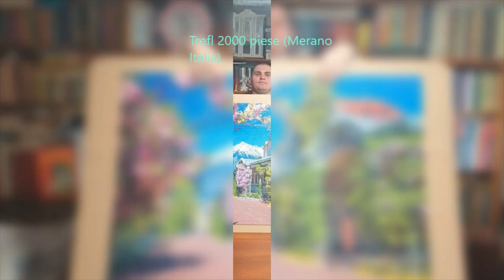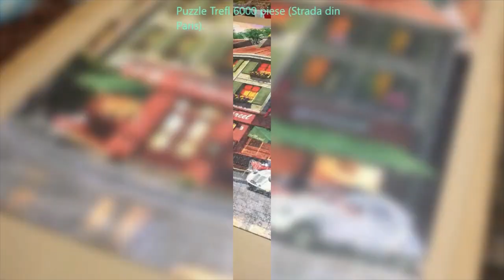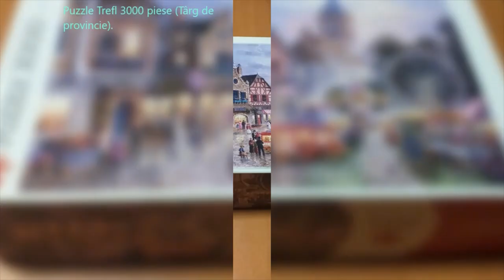Marian - Puzzle-uri terminate în 2022 (Official Video Visualiser)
Roumanian = Puzzle-uri realizate de mine personal acestui an. Sunt frumoase și intersante. Cel mai mare este de 6000 de piese Trefl. Unul este din lemn. E un hobby de care mă bucur încă de când eram copil.
English = Puzzles made by me personally during this year. They are beautiful and interesting. The largest is 6000 Trefl pieces. One is made of wood. It's a hobby I've enjoyed since I was a kid.

Producer/Producător = Marian Sandu.
Background music/Muzică de fundal = Celebration and dance/Sărbătoare și dans.

Text/Text:
Roumanian = Puzzle-uri terminate anul ăsta 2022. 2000 piese Clementoni (China peisaj). Trefl 2000 piese (Merano Italia). Creative Jigsaw puzzle 100 piese (mărime de pasăre și piese în formă de animale). Puzzle suvenir 300 piese (Muzeul Național Cotroceni). Puzzle cu imagine din fermă (piese în formă de cai). Puzzle Castorland 3000 piese (Tower of Babel). Puzzle Trefl 6000 piese (Strada din Paris). Trefl 1000 piese (Londra). Puzzle Trefl 3000 piese (Târg de provincie). Urmează!
English = Puzzles finished this year 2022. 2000 pieces Clementoni (China landscape). Trefl 2000 pieces (Merano Italy). Creative Jigsaw puzzle 100 pieces (bird size and animal shaped pieces). Souvenir puzzle 300 pieces (Cotroceni National Museum). Farm picture puzzle (pieces in the shape of horses). Puzzle Castorland 3000 pieces (Tower of Babel). Puzzle Trefl 6000 pieces (Paris street). Trefl 1000 pieces (London). Puzzle Trefl 3000 pieces (Provincial Fair). It follows!